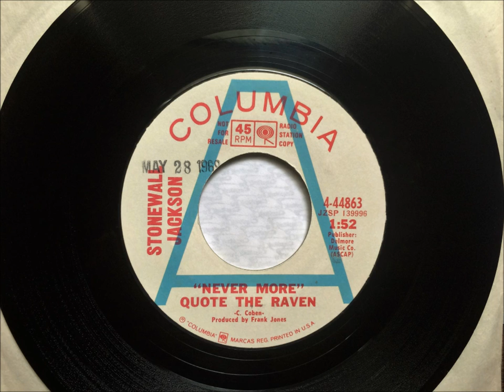"Never More" Quote The Raven , Stonewall Jackson , 1969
Written by Cy Coben. Released 1969 from the album "The Lonesome in Me". it reached #25.